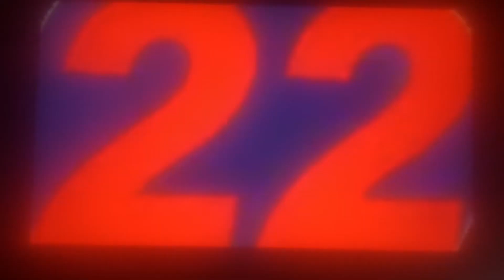February 28, 2024